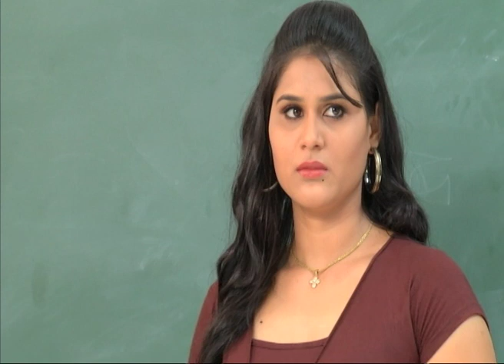Life is Beautiful TV Series promo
Sucheta DreamWorks Productions presents
Life is Beautiful TV Series
Coming Soon
Producer: Vishwas Hannurkar
Director: Shanmukha Srinivas